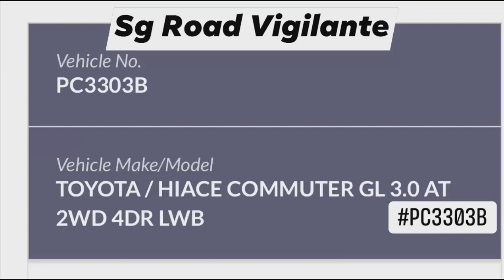6jan2021 yishun ave 6 PC3303B toyota hiace fail to form up for right turn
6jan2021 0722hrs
yishun ave 6

PC3303B toyota hiace

fail to form up for right turn